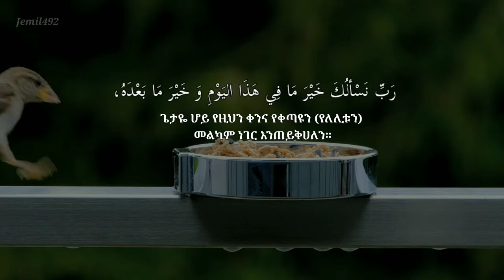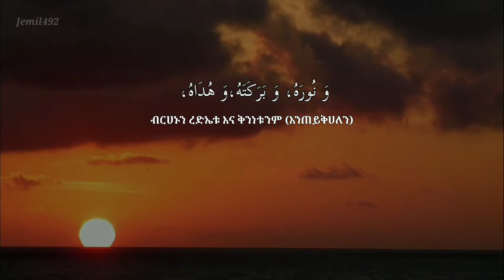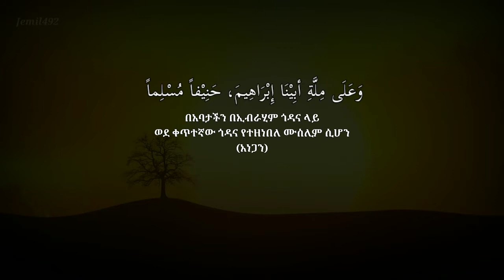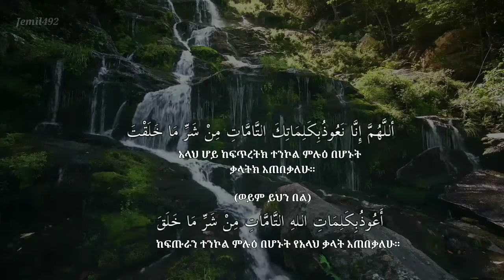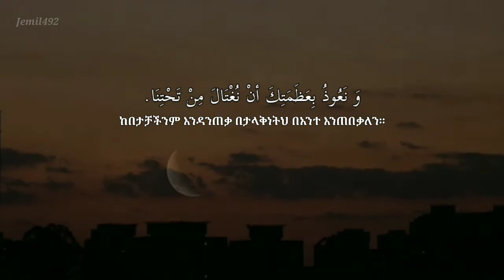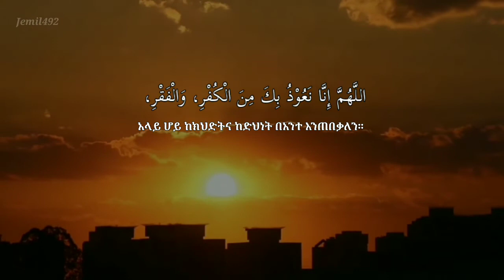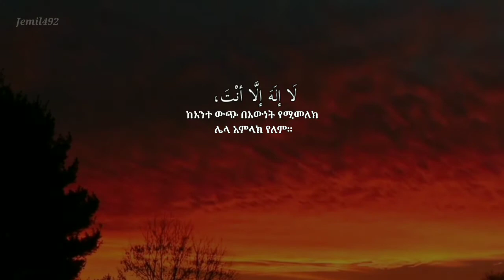የንጋት አዝካሮች በአማርኛ ትርጉም// اذكار الصباح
የንጋት አዝካሮች በአማርኛ ትርጉ// اذكار الصباح